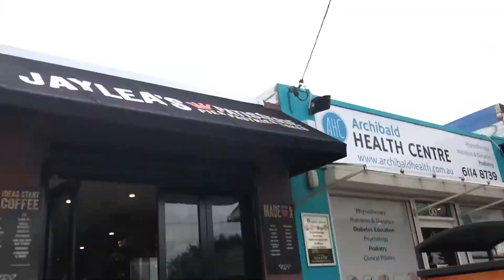스탠다드 푸들 호주 강아지 MOKO : 아직 카페는 무리에요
standardpoodle

여전히 사람 많은 곳은 무서워 하는 모코
카페는 무리에요.. (Dog Friendly Cafe에는 강아지 데려갈수있어요!)

📍 영상 정리 중
📍 최대한 일주일에 2-3회씩 올리려고 노력 중이에요.

🐩 2019. APR. 19th Born in Western Australia (Mandurah)